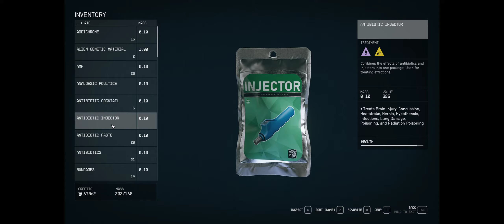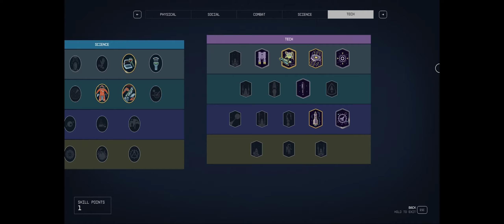Starfield Part 178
Still exploring around Mars.